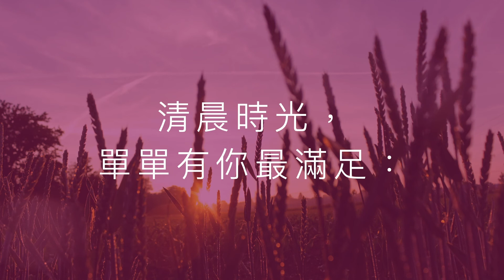新歌頌詠5 清晨時光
1
恩主耶穌，你是我所最愛慕，
我把我心在此向你一傾吐：
我要感覺你愛，享受你同在，
不容有何妨礙，直到溫馨滿懷。

2
恩主耶穌，我深深向你求呼，
清晨時光，單單有你最滿足：
將我倒空、潔淨，賜我以聖靈，
佔有每個生命，管理每一心情。